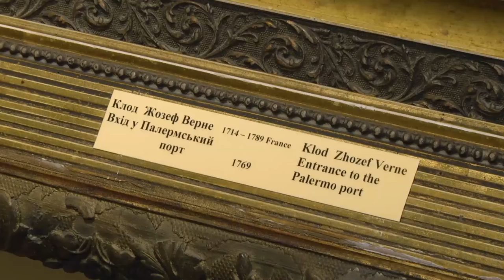Скарби мистецтв 01